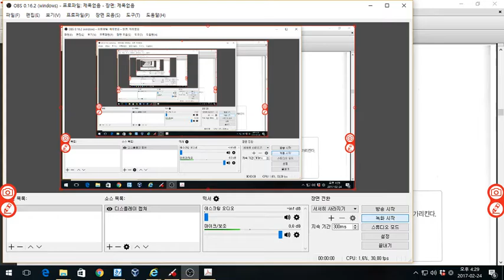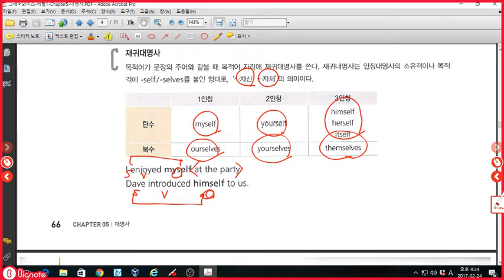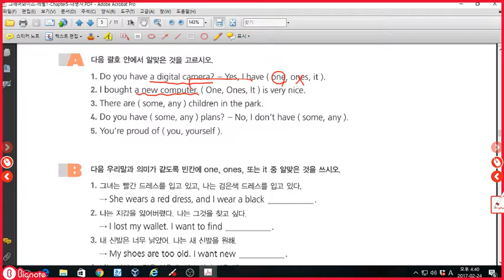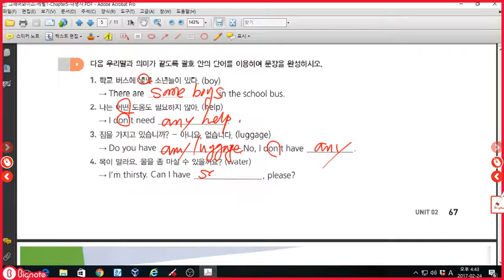그래머와이즈 레벨1 대명사 p66,67